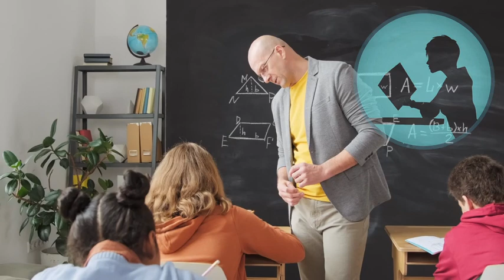Katanya sekolah ga penting karena ada orang yang bisa sukses tanpa seklah..., benarkah??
Diskusi tentang sekolah penting atau tidak penting bukan barang baru lagi. Kalau ruang lingkupnya diperluas, maka kita tidak hanya bicara sekolah tetapi pendidikan. Apakah pendidikan masih penting untuk jaman now, saat kita bisa belajar sendiri tanpa melalui sekolah?

Belajar otodidak
Buruk rupa cermin dibelah
Sekolah plus